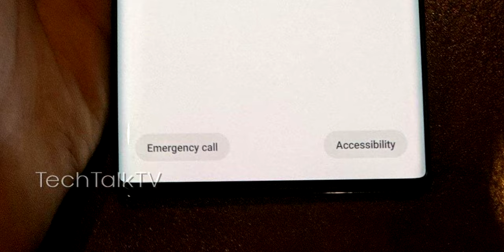SAMSUNG GALAXY NOTE 10 Y GALAXY NOTE 10 PLUS ¡DISEÑO FILTRADO POR COMPLETO!